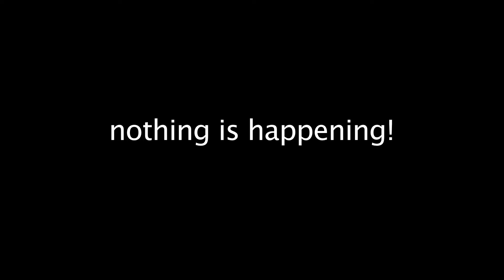nothing is happening 07 James Madison Park.mp4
glistening flesh, basketball, memorial services, the bag pipes, water rough-housing, sleeping & decrepit, a beautiful sunny day